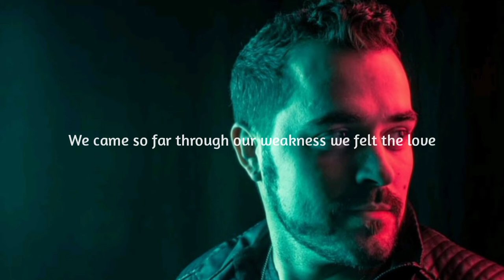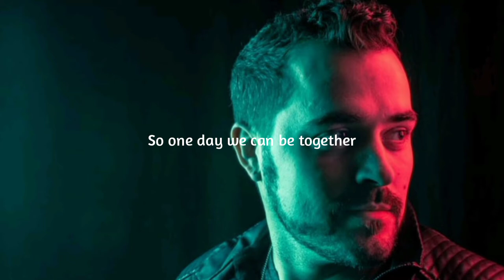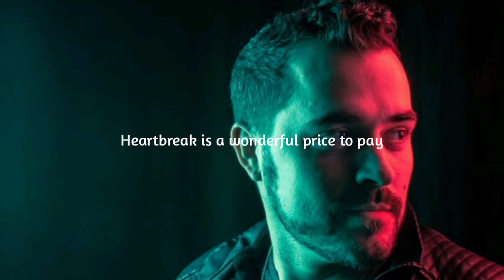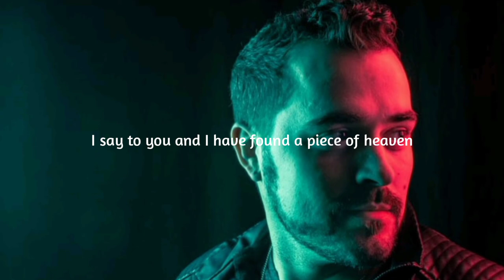Wildcrow & Astroblast ft. Sam Knight - One Day (Lyrics)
I've tried something new song today, I really hope you all will like it... ❤️

I hope you like this song n brighten your day :)❣️

keep supporting ❤️

/wildcrowmusic

/astroblastm...
/AastroBlast

Lyrics🎤

Separated through the mounds
Searching for the answer they are our trials
We came so far through our weakness we felt
the love
Even the stars between us won't marry us
One day we can be together
And this moment could have last forever
I say to you and I have found a piece of heaven
So one day we can be together
One day
(ohhh ohhh ohhh ohhh)
One day

We found love in separate ways
Heartbreak is a wonderful price to pay
We came so far
Through our weakness we felt the love

©️ If any producer or label has any kind of issue  regarding the song or the picture pls get to my notice. I try to improve my mistake n my fault.
Thank u:)